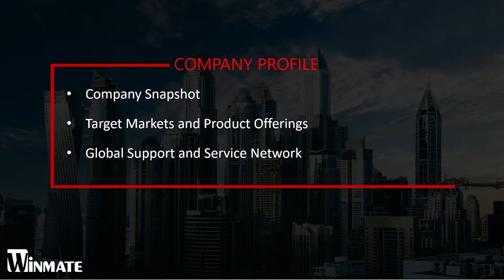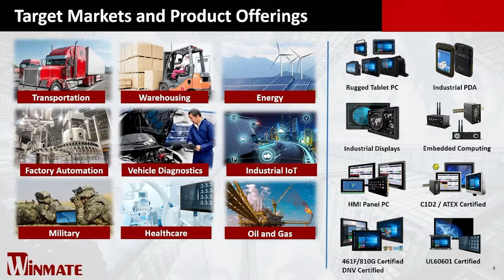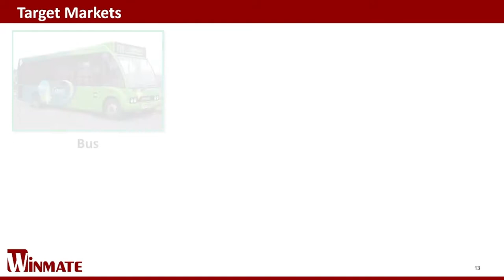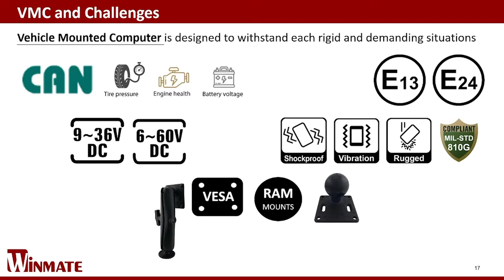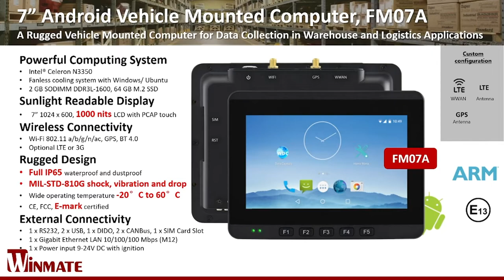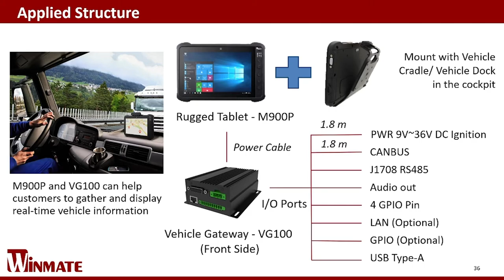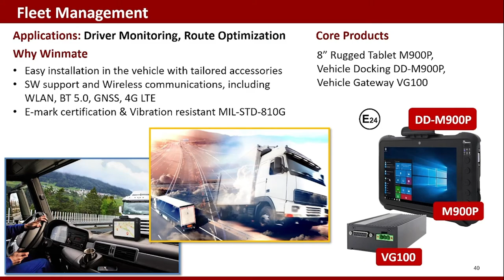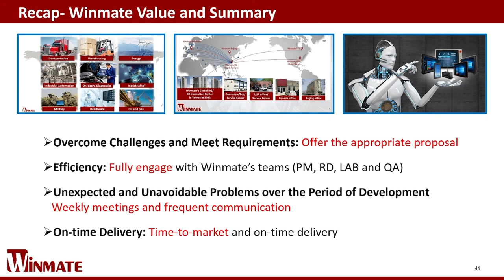【Winmate Webinar】Panel PC, Tablet, and Gateway for Smart Transportation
Winmate vehicle mounted computers are design for the harsh environment, with Ruggedness, Visibility, Fanless, and hotkey design for friendly use. The full range product line Meets the MIL-STD 810G SPEC.

The Ultra-Rugged Tablet series comes with a robust set of features designed to handle the most challenging tasks while providing high tech solutions that increase productivity, improve safety, and reduce operational costs. Field ready tablet that can act as a powerful workstation in an easy to use package.

Agenda:
- Market Trend
- Challenges from customers
- Proposal from Winmate
- Successful Stories and Why Winmate

Look forward to seeing you in the webinar. Let's get your business ready and blow the other competitors away in your projects.

Attend our webinar for a chance to win Great Prizes!!!